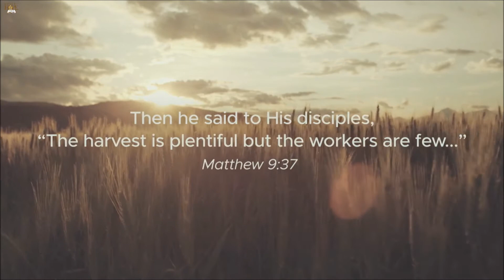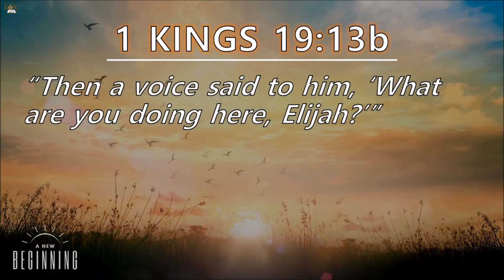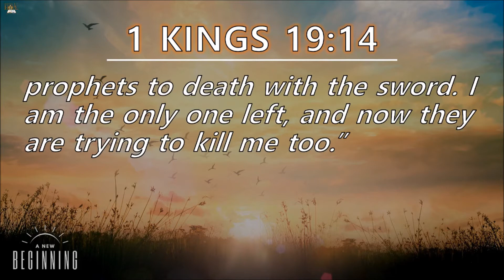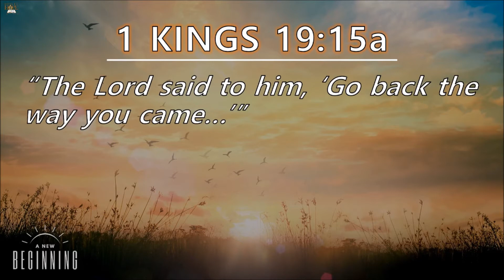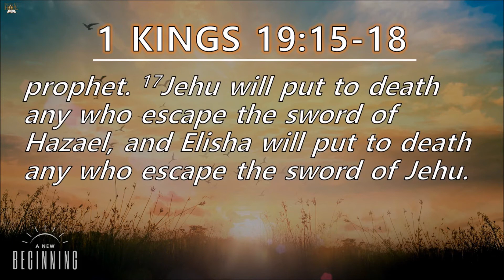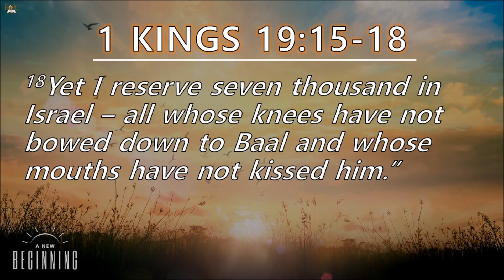God's Not Done - Part 5: A New Beginning | Brian McGee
No matter how far you've run or how stuck you feel, God's not done with you yet! Surrender your life to Him and He will use you in mighty ways.

You can find additional videos, media, and information about Desert Hope Lutheran Church on our other social media platforms: